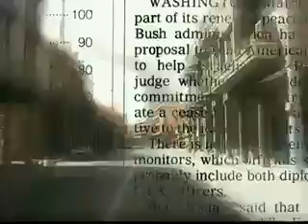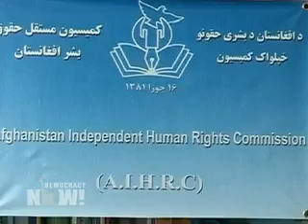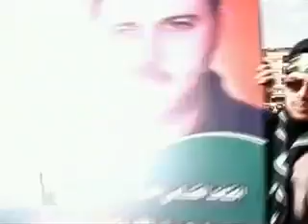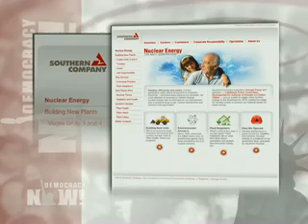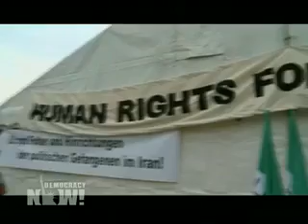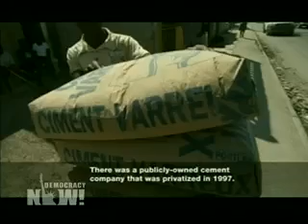Thomas Geoghegan on the Case for Busting the Filibuster